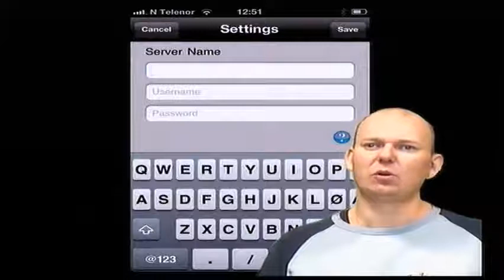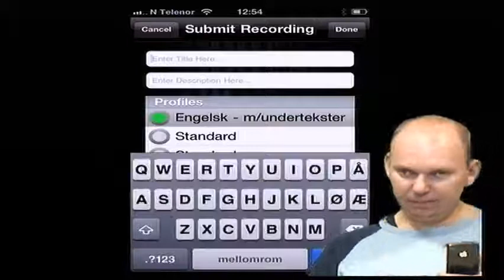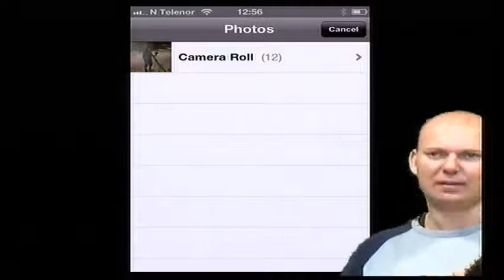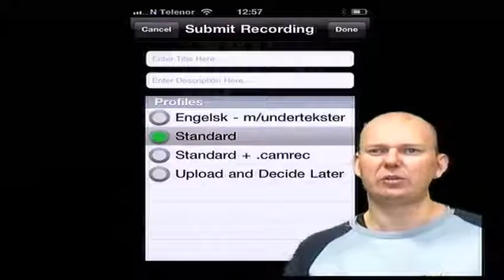Fuse - Mobilkameraopptaker til Camtasia Relay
Fuse er en videokameraopptaker for å bruke sammen med en Camtasia Relay server 3.1 eller nyere. Alle studenter og ansatte ved Høgskolen i Østfold og Vestfold har tilgang til "min" relayserver (relay.hio.no) ved å logge inn feide brukernavn og passord. Studenter og ansatte ved Høgskolen i Buskerud og Univerrsitetet på Ås kan få tilgang til relay.hiof.no ved å kontakte IT-drift.
Alle andre studenter og ansatte ved universiteter og høgskoler i Norge kan ta dette i bruk gjennom en gratistjeneste fra Uninett. Mer om dette tilbudet kan du lese her: